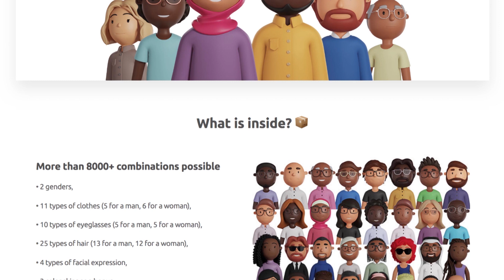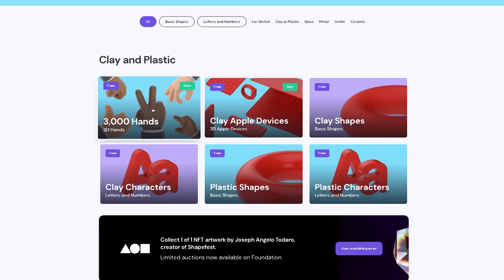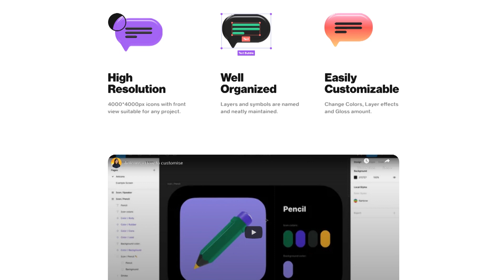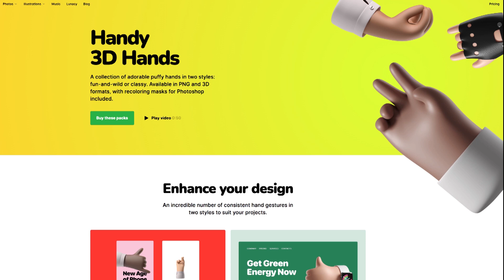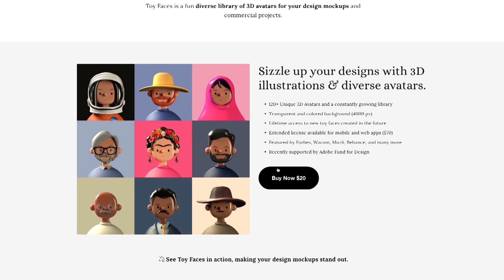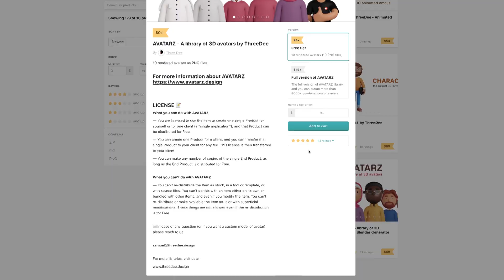GRATIS & Berbayar❗ Tinggal Pilih - Situs Download Ilustrasi 3Dimensi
Buat video animasi 3D di Powerpoint Gampang Banget!

Desain 3D atau ilustrasi 3D lagi ngetrend nih di 2021. Dan banyak banget orang yang pakai di desain dan bahkan banyak juga klien yang nyari desain 3D ini. Buat teman-teman yang gabisa mendesain 3D,  tenang karna aku uda kumpulin beberapa situs penyedia aset ilustrasi 3D ada yang gratis maupun berbayar.

Situs penyedia aset ilustrasi 3D yang dibahas:
1. Avatarz Design
2. Shapefest
3. Anicons
4. Icons8
5. Isometric Love
6. Amritpal Design

== PARTNERSHIP | KERJASAMA ==
Seminar/Workshop Invitation | Endorsment | Promotion | Collaboration, please contact Riopurba's team :

Timestamp :
00:00 Intro
01:39 Website 3D Pertama
02:22 Website 3D Kedua
02:58 Website 3D Ketiga
03:54 Website 3D Keempat
04:44 Website 3D Kelima
05:18 Website 3D Keenam
05:58 Promo Situs 3D Partner Riopurba
06:36 Kesimpulan & Penutup